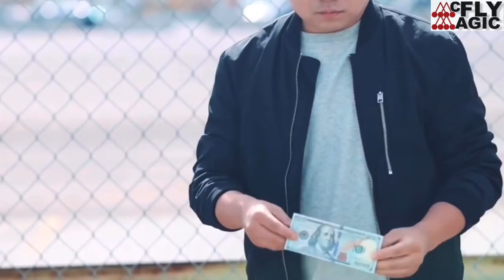SHADE by Jeki Yoo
NEW $79.95 (FREE U.S. shipping!)

A cool and visual trick with your everyday carry! SHADE - Bill To Sunglasses!

Great for video and live performance
Can be performed almost anywhere
Great opener/closer for any routine
Customizable kit included (DIY required)

Easily customize your SHADE gimmick to perform with any currency! This gimmick kit will also allow you to use various style sunglasses!
Polymer currencies will require a black shirt. (CAD, VND & GBP)
Different style sunglasses may require a black shirt for performance.

Comes with stylish sunglasses, one gimmick ($100 version), customizable kit included, foldable wallet case, and 30 minutes tutorial instruction with Jeki Yoo.

"The combination of magic and fashion is fantastic! If you're looking for Visual and Stylish magic I strongly suggest Shade by a Jeki Yoo!"
- Rex Kim (creator of Watch This)

"This makes perfect sense and makes my brain melt at the same time! I love this!"
- Nicholas Lawrence